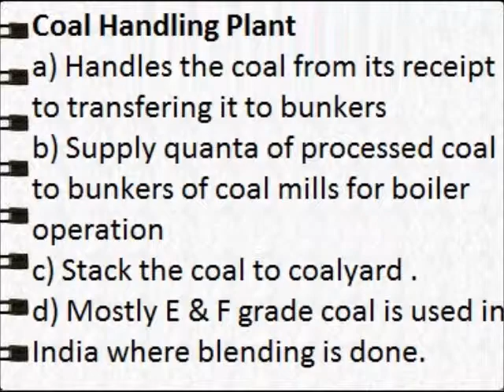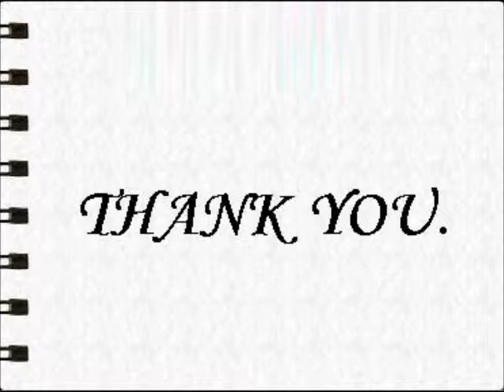Coal Mines Coking Types White Gas Handling Plant Bed Methane Formation Bituminous Lignite Anthracite